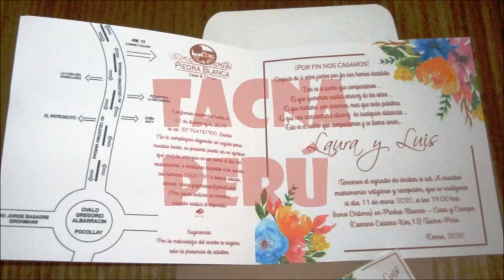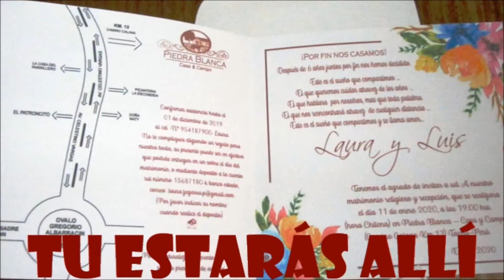MATRIMONIO LUIS Y LAURA 5 TACNA PERU ARIQUEÑOS JMS